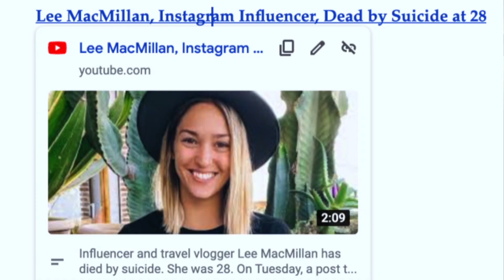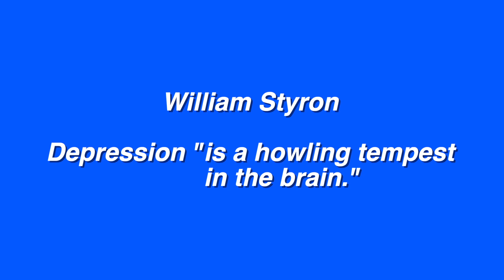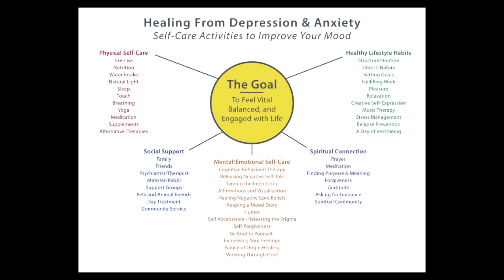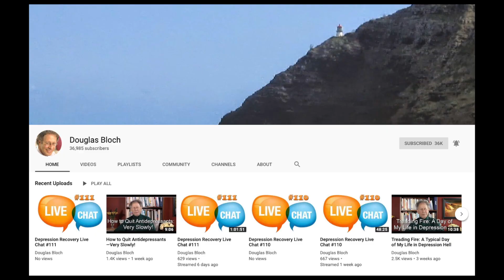Flashback Friday - When It Hurts Too Much To LIve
In this video, author and mental health educator Douglas Bloch

and click on the “Download PDF" link.